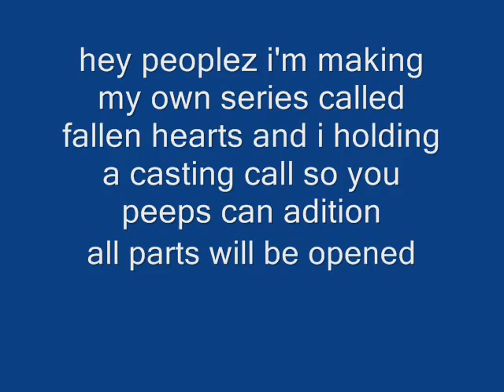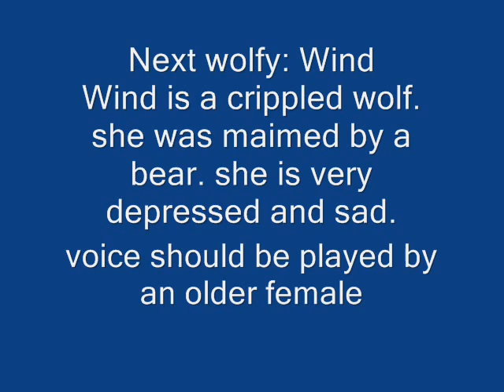Fallen Hearts try casting call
heart
 w-who are you?
 My name is Heart your name is again?
Doom
 OH MY GOSH ARE YOU OK!
GRRRR I told you my name isn't mushroom its DOOM.
d-o-o-m.
Quail
 HEART where are you?
YIKES WOLF HELP!!
Clover-
Doom watch out she may be dangerous.
Hello my name is Clover who are you?
Shine-
Oh My Gosh like who are you?
GOSH like are not like my mom
Uk'i
GO AWAY MY DEN!
Stay away I am a Monster you hear a monster!
Blood
( Laugh) you call that a fighting move, a blind mouse could do better.
Dear Rusty your as stupid as a newborn kit looking for its mother!
Rusty
 A duh I gots de go potty.
OOw prudy kitty!!!
Wind- Gosh! I can't believe you did this!
D-did you do this!!!
Faolan
 There you are sweet pea!
My my look at this mess!
Solar
 Pack of Eclipse retreat!!!
Gosh did you do this Lunar?
Lunar
My pack is not weak!
A huh and rabbits dance the jig!